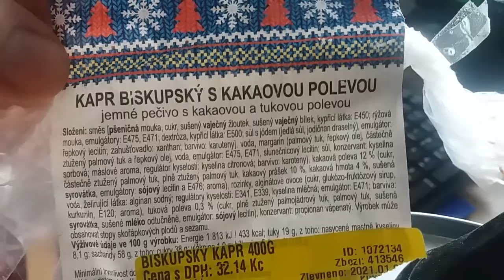JÍDLO A PÍTÍ v roce 2021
Snídaně